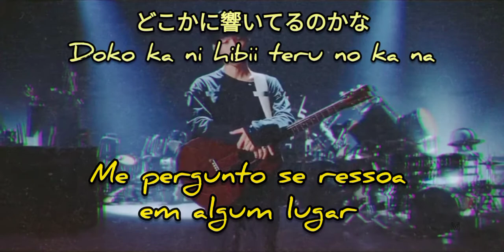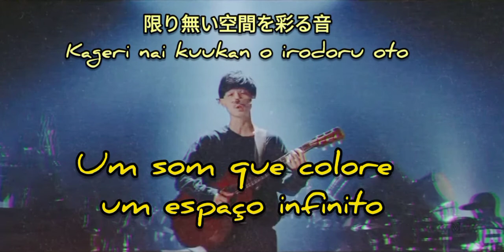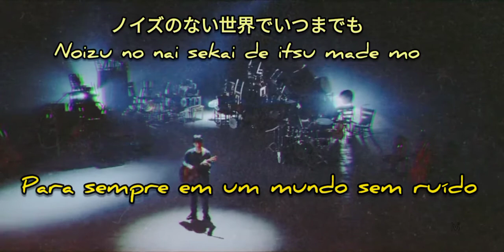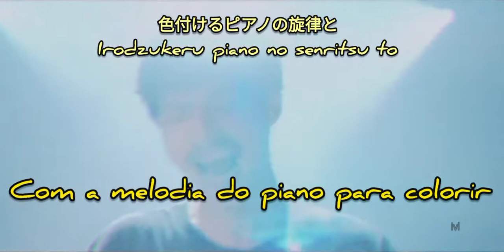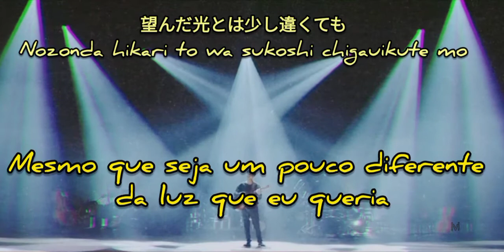(錦戸 亮) Ryo Nishikido - Silence legendado (pt-br)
Oie ^_^
 Fiz essa tradução usando papago, dicionário e traduzindo do inglês pra tentar trazer o mais correta possível mas ainda estou aprendendo japonês então pordoe qualquer erro.